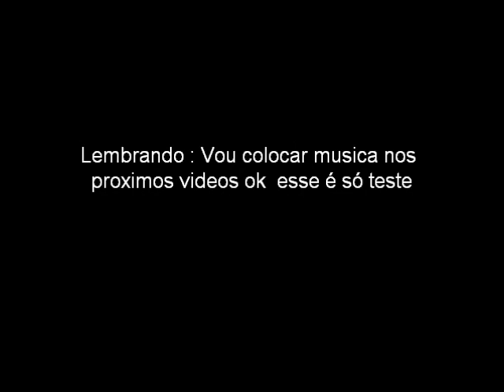Teste de Entrada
é só um teste em